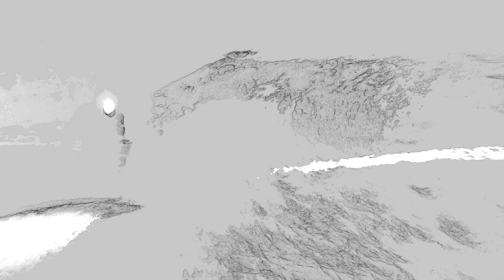SIXTYSIX SKETCHES by Christopher Dougherty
A compilation of sixtysix excerpts of experimental micro short films I made about mood.